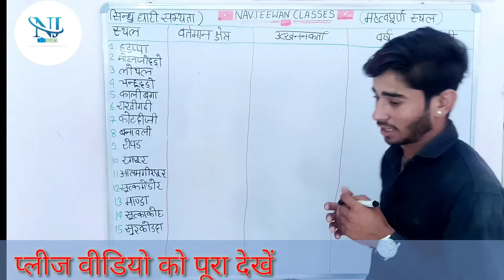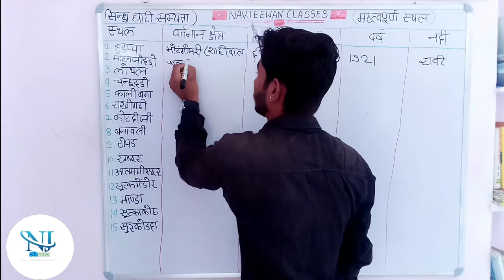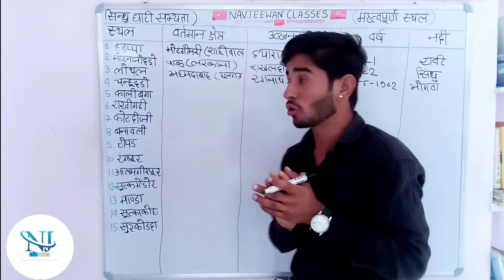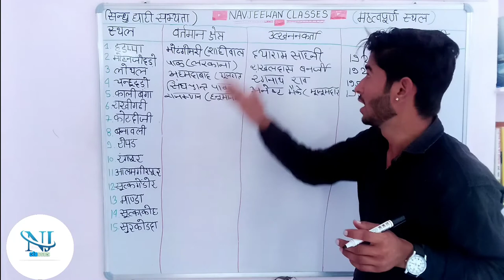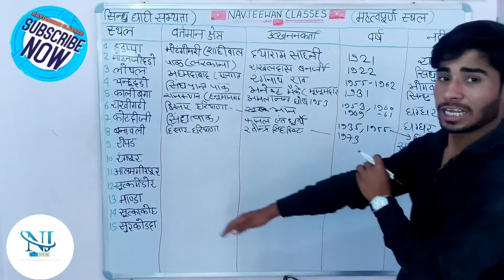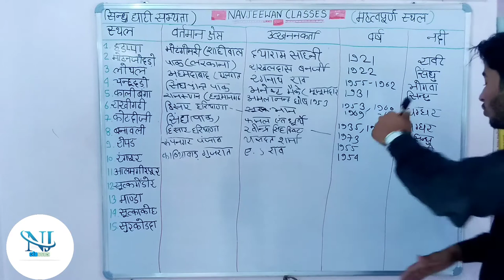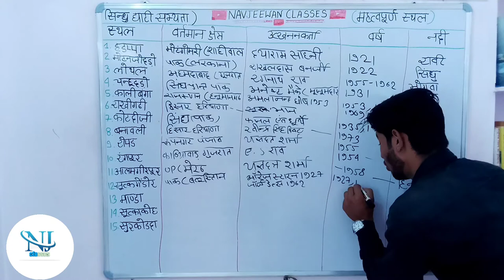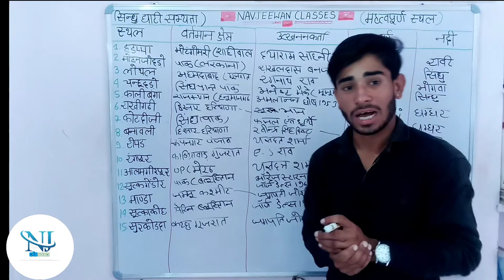सिंधु घाटी सभ्यता( महत्वपूर्ण स्थल)Indus valley civilization part (2), By Bhairu#navjeewan classes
इस वीडियो में सिंधु घाटी सभ्यता के बारे में महत्वपूर्ण स्तनों के बारे में जानकारी दी गई है

इस वीडियो में यह बताया गया है कि सिंधु घाटी सभ्यता के स्थल कौन-कौन से हैं व किस किस नदी के किनारे हैं और उनका उत्खनन कार्य किसने करवाया था

सिंधु घाटी सभ्यता का अतीत

हड़प्पा सभ्यता का खोजकर्ता

मोहनजोदड़ो का खोजकर्ता